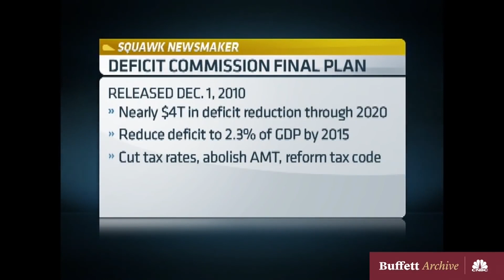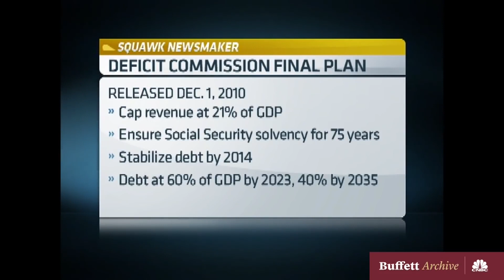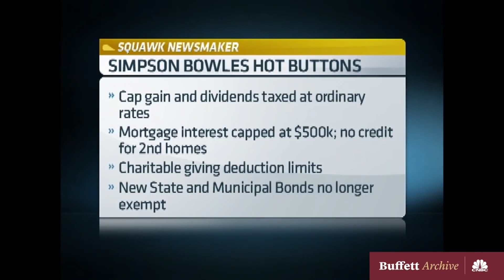Warren Buffett: Economic Growth Has Slowed | July 12, 2012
Warren Buffett is joined by Alan Simpson and Erskine Bowles in a live interview with CNBC from Sun Valley, Idaho.